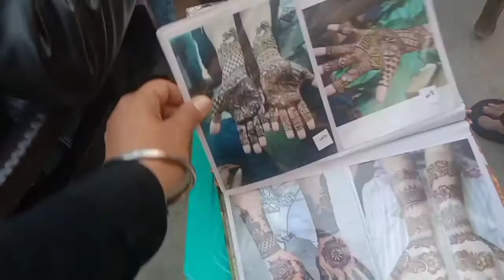FAMILY ENJOYMENT|| JASSI VS KARAMVEER MARRIAGE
Punjabi # sandeep kaur Enjoyment # vlog